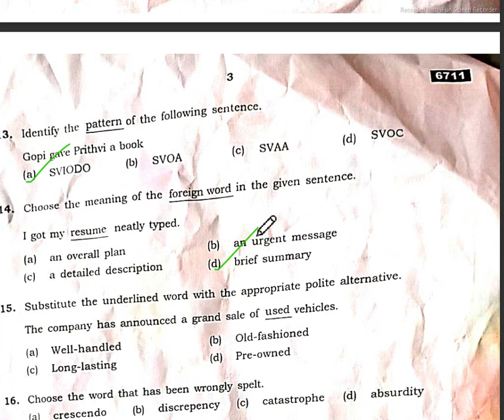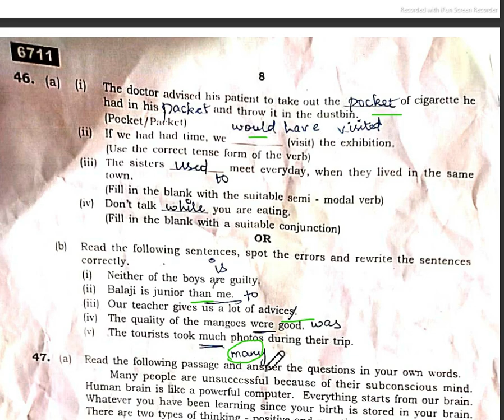English Public Exam Answer Key 2023| March 16| learn with varsh